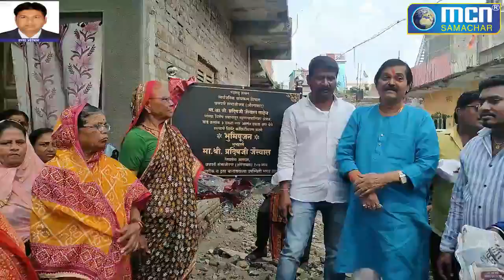हर्सुल एकता नगर के रस्ते का भूमिपूजन प्रदीप जैस्वाल ने किया - MCN Live News